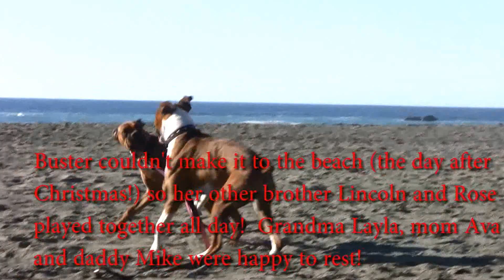Boxer Family Reunion - 6 family members together for Boxing Day!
My Boxer Lincoln and his fam had a big treat, they all got together for the holidays!  This would be the first time all 6 of these Boxers had all been together since the pups were 6 weeks old!